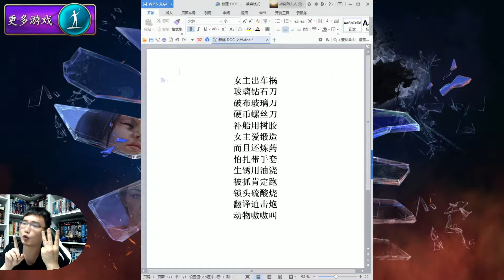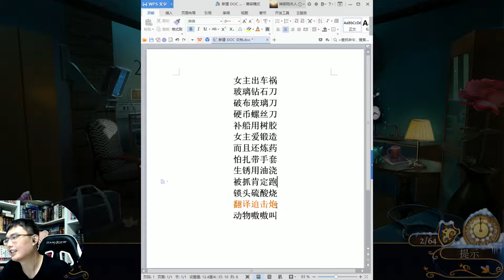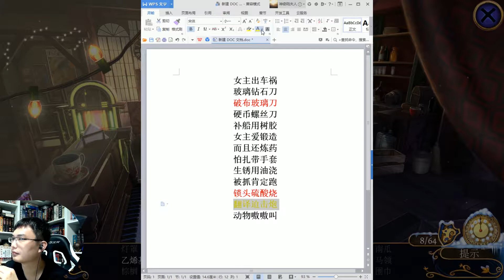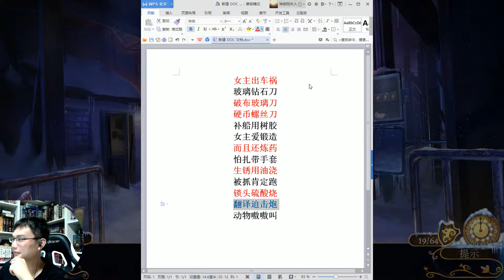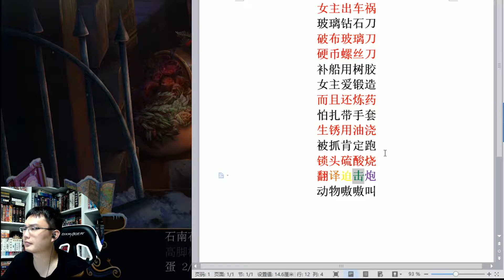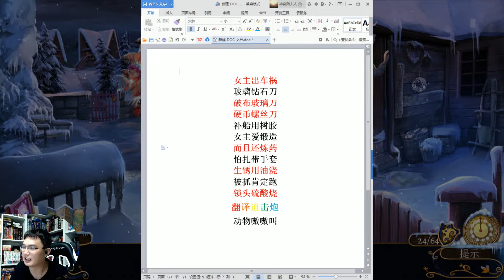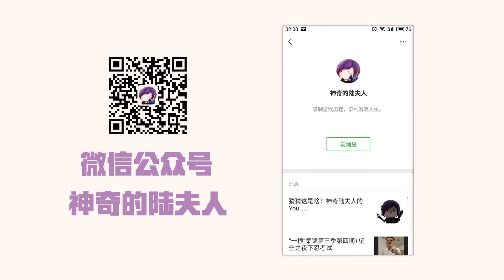死亡手电筒VS迫击炮！逼陆夫人化身元首的解谜游戏？!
神一样的游戏制作小组和神一样的翻译铸造出来了这部神一样的视频。渣渣！